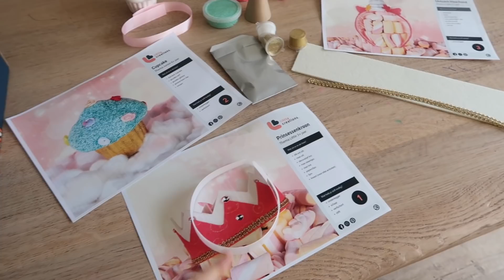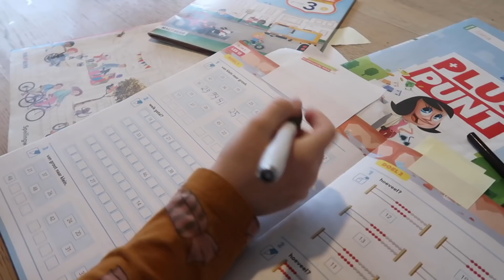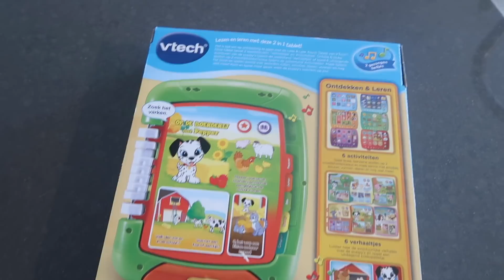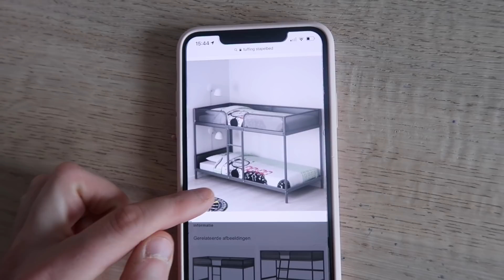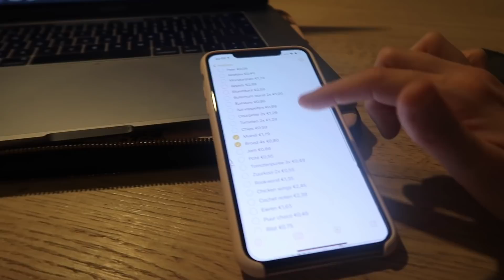HORMONAAL 😩 & STAPELBED voor de meisjes 💖🤗| VLOG #88 Kellycaresse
HORMONAAL & STAPELBED in huis? | VLOG #88 Kellycaresse
| LOVE IT? 💕 |

| OVER KELLYCARESSE |
Ik ben Kelly Caresse, een jonge mama van 30 jaar oud. Ik ben getrouwd met mijn man Yannick en mama van drie meisjes, Lana (7 jaar) Aimy (4 jaar) en Feline (3 jaar). Op dit YouTube kanaal geef ik je gezellig en eerlijk een kijkje in onze gezellige chaos!
Liefs Kelly